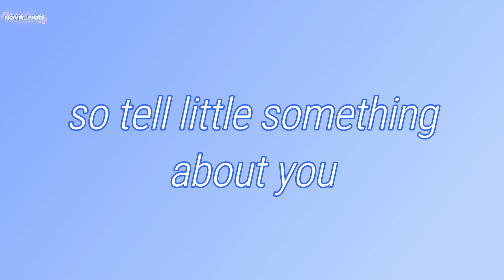·͟͟͟➳┊ ꜱᴏᴍᴇᴛʜɪɴɢ ᴀʙᴏᴜᴛ ᴍᴇ ^^ ( ᴍᴇᴍᴇ ) || ꜱᴏᴍᴇ ɪɴꜰᴏʀᴍᴀᴛɪᴏɴ ᴀʙᴏᴜᴛ ᴛʜᴇ ᴄʀᴇᴀᴛᴏʀ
🌘-̗̀➛ note: hello! ^^

🌘-̗̀➛ fun facts: facts man facts

🌘-̗̀➛ important: this is the bungo stray dogs

🌘-̗̀➛ inspired by: @shizusimidaaa

🌘-̗̀➛ characters had been used: irl me

🌘-̗̀➛ apps used: Wondershare Folmora

🌘-̗̀➛ notice: ofc don’t forget to like and subscribe and feel free to comment, hate comment and unwanted dangerous links are getting deleted + don’t copy my videos or repost them but you can use memes for reaction but better give credits lol